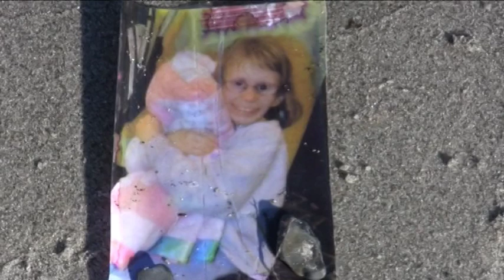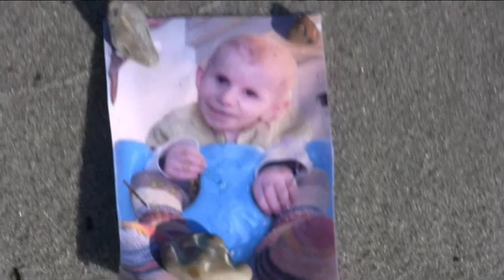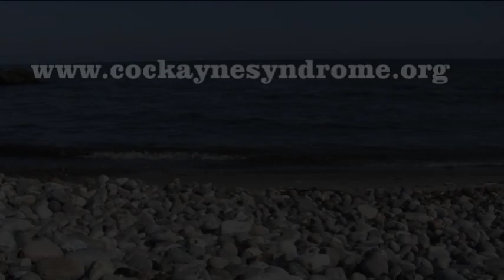Cockayne Syndrome - Never forget it..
Today, on Jakobs 7th birthday, i have made a video so people won't forget about Cockayne Syndrome. Even though we here in Denmark have lost our two boys, Jakob and Alexander, we have to remember that there are still families out there who need our help! We can make a difference! Please put this video on your wall to support! Thank you... ♥

I dag, på Jakobs 7 års fødselsdag, har jeg lavet en video, så folk ikke vil glemme alt omkring Cockayne Syndrome. Selvom vi her i Danmark har mistet vores to drenge, Jakob og Alexander, er der stadig familier derude som har brug for vores hjælp! Vi kan gøre en forskel! Sæt denne video på din væg og giv din støtte! Tak! ♥